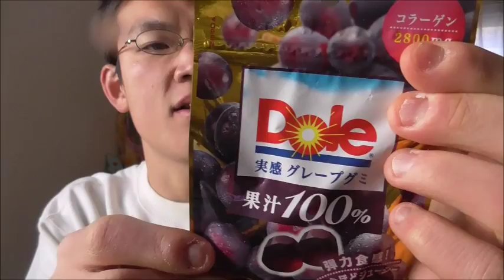バナナだけじゃないよ僕達は！！ドール 実感ぶどうグミ果汁100%を食べてみた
ドール　じっかんブドウグミ果汁１００％を食べてみました。
グミの弾力が凄いと果汁が……